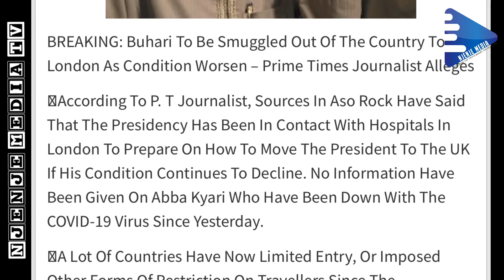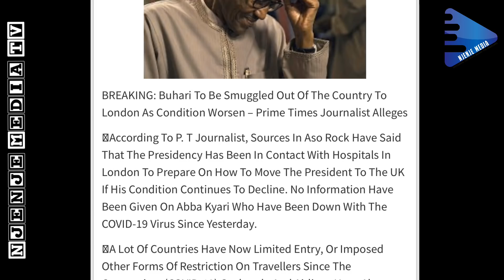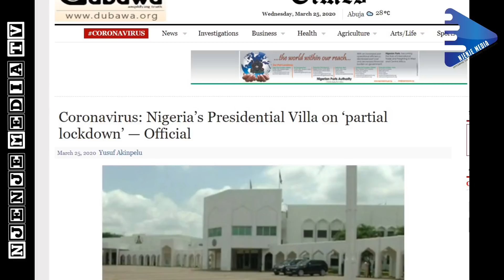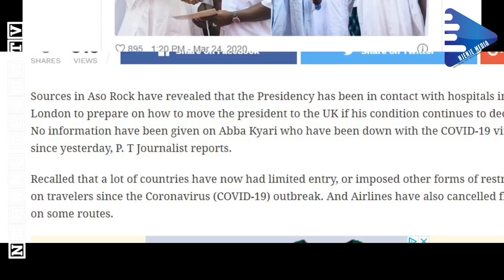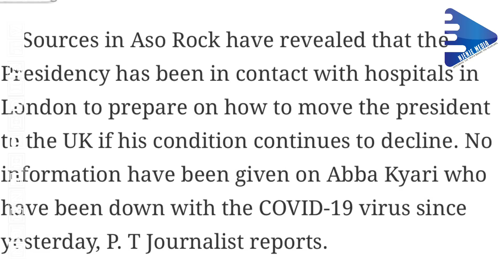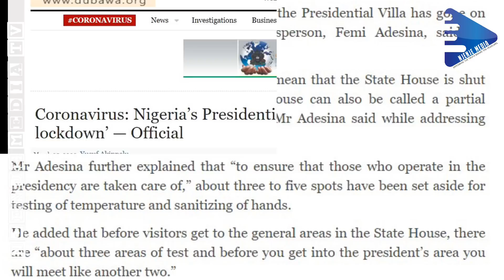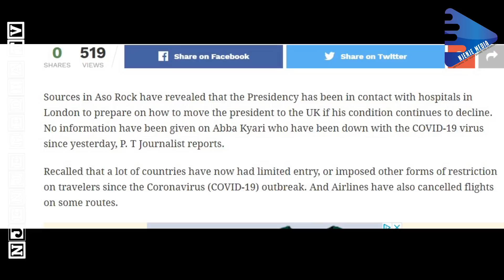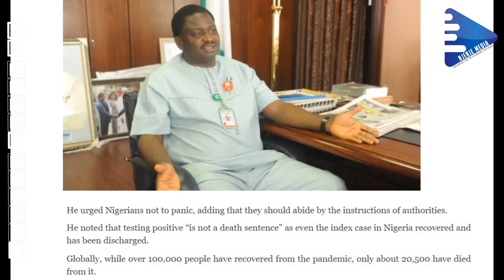Buhari To Be Flown To London? | Presidential Intensive Care United Activated & Aso-Villa On Lockdown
Buhari To Be Flown To London? | Presidential Intensive Care United Activated & AsoVilla On Lockdown

NjenjeMedia, Njenje Media TV Today, Njenje Media today, Maazi Ezeoke, Citizen Channel,